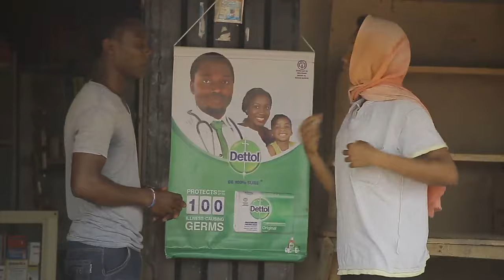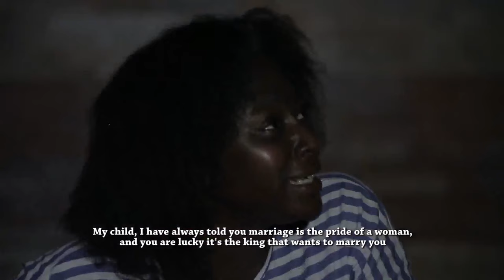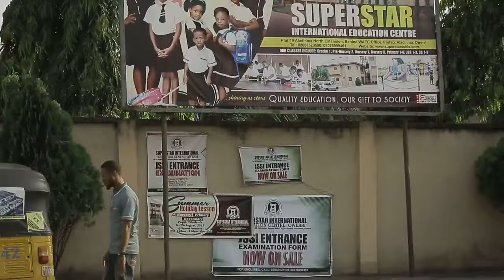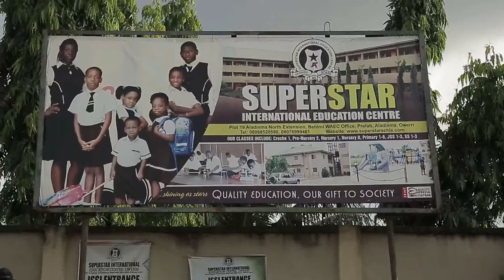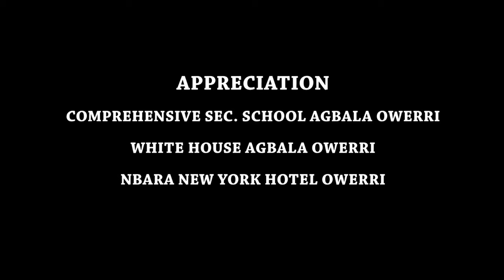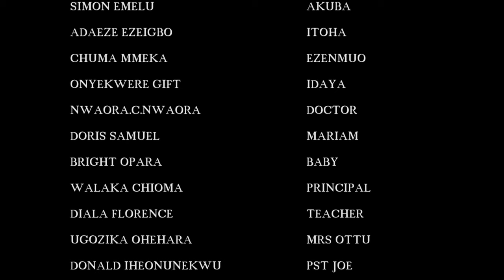The True Life Story Of This Little Prayerful Girl Will Make You Trust God&Pray Always-Nigerian Movie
This Nigerian Movie Tells Of A Child Marriage. In Bid For The King To Have A Male Child He Must Marry A Virgin From Another Tribe. The Chosen One Is Not Willing To. What Can Be Done To Convince Her?

FirstClassTV#nigerianmovies#CANADA#JAMAICA#USA#UK#TRINIDADANDTOBAGO#africannigerianlatestmovies#ruthkadiri247#mauricesamtv